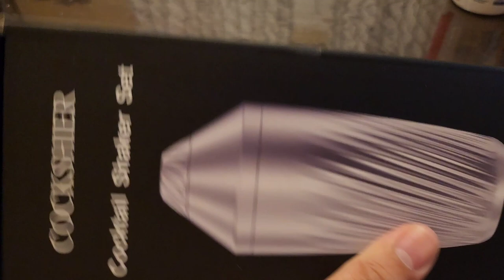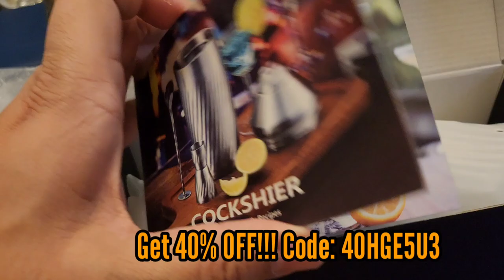Unboxing The Ultimate Luxury Shaker Set: Is It Worth Your Money? | Cigar Boss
Step into the world of luxury cocktail crafting with the Cigar Boss as we unveil the ultimate shaker gift set designed for the discerning whiskey lover.

Whether you're a seasoned mixologist or just beginning your journey into drink mixing, this set promises to elevate your home bar experience. Discover why this luxury shaker set is a must-have for cocktail enthusiasts and the perfect gift for any occasion.

Cigar Boss opens this fine cocktail shaker set for that fine Whiskey of his!
Get this offer before it ends!
This video is about Unboxing The Ultimate Luxury Shaker Set: Is It Worth Your Money? But It also covers the following topics:

Best Cocktail Shaker Sets
Elevated Craft Cocktail Kit
Mixology Essentials

Video Title: Unboxing The Ultimate Luxury Shaker Set: Is It Worth Your Money? | Cigar Boss

🔔Ready to transform your cigar experience? Elevate your taste with every puff!

✅  About Cigar Boss.

Welcome to Cigar Boss, where every puff tells a story! Dive into the world of cigars as I bring you the best cigar ratings paired with the perfect Whiskey, Rum, Vodka, or Spirit. Whether new to cigars or looking to become a pro, I've covered you with entertaining reviews and pairings.

From the finest cigars to the coolest cars and the smoothest whiskeys, join me on a journey of discovery. Let's explore the rich flavors and luxurious lifestyle together!